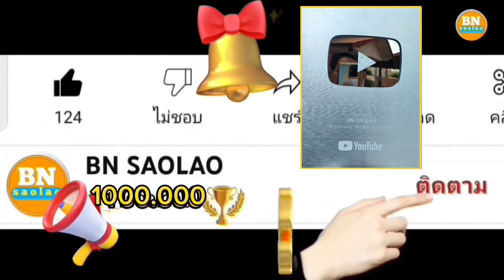ep932 ผมคิดถูกหรือคิดผิดน้อที่ไม่ให้ลุงแชมป์ไปกับบ่าวคูณเพื่อเอาแม่เฒ่ามีออกมาเข้าโรงพยาบาล คนป่า